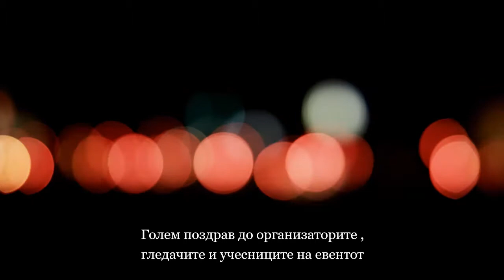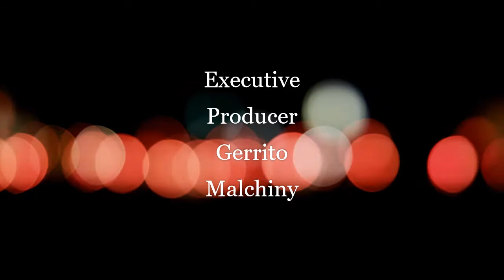MAIN EVENT | DreamWorld First Talent Show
Евентот се одржи на 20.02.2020 во 19 00

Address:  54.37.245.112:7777